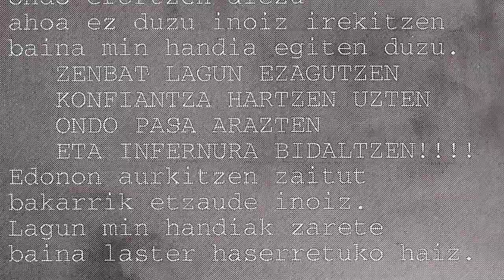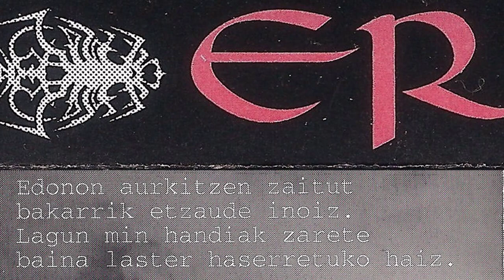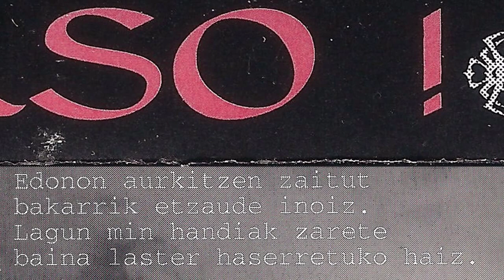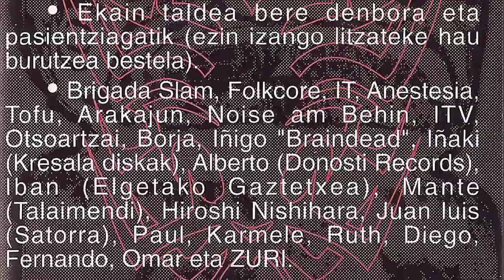ERASO! - Zitala (1. Maketa)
Zarautztarren lehenengo maketa daukagu "Guztiaren arabera...". 1996 urtean zuzenean beraien lokalean grabatu zuten Angel eta David teknikari lanak eginez. Garai hartan taldea osatzen zuten Sergio (Ahots eta kitarra nagusiak), Javi (Bateria), Nestor (Kitarra) eta Amaiur (Baxua eta koroak). "Zitala" abestian ikusten da taldearen lehen pausuak.